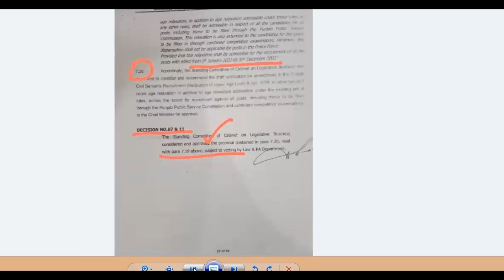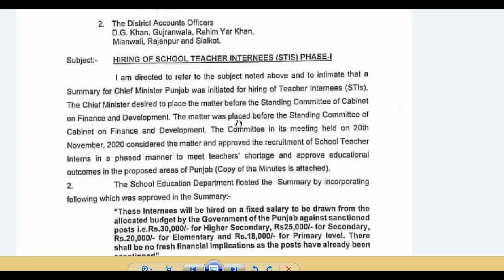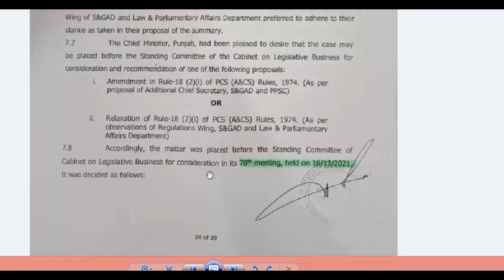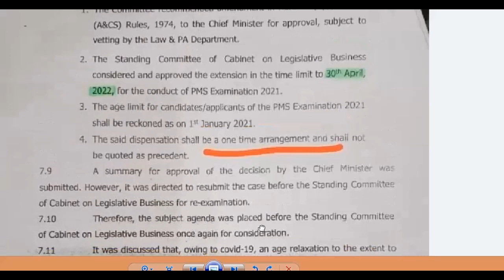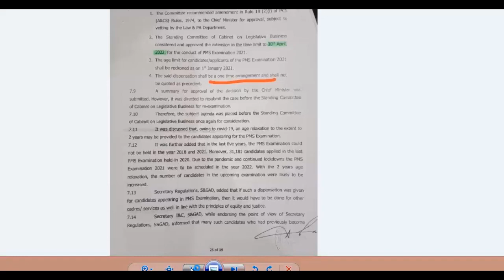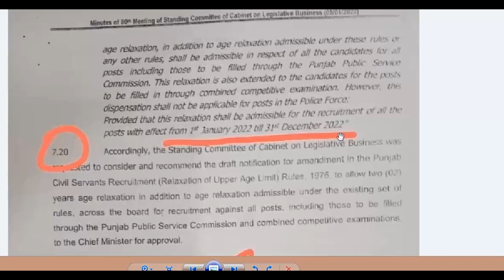BREAKING NEWS| STI JOBS 2022| AGE RELAXATION| STI PHASE 1| age relaxat govt jobs| ppsc new jobs 2022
LINK FOR SECOND CHANNEL

Free Testing System
TEST ONE

Educator jobs
Ppsc teaching jobs 2022
Ppsc latest jobs 2022
Ppsc preparation
Ppsc new jobs announced
Ppec Educators jobs 2022
,sti jobs

teaching jobs 2022,educators jobs in punjab,

ppsc test news,
ppsc planner update,
ppsc test,
ppsc update 2022,
ppsc latest news,
ppsc planner,
ppsc update,
tehsildat test date
,ppsc 2022,
ppsc latest
,ppsc lates,
ppsc latest update today,
ppsc updates,
ppsc news,
ppsc,
,tehsildar test date,
ppsc tests,tehsildar,
ppsc test dates,
ppsc after eid test
Education planet of Khawaja Hassan
Khawaja HassanEducation
PPSC NEWS
Khawaja Hassan
Education
PPSC NEWS

Khawaja Hassan
Education
PPSC NEWS